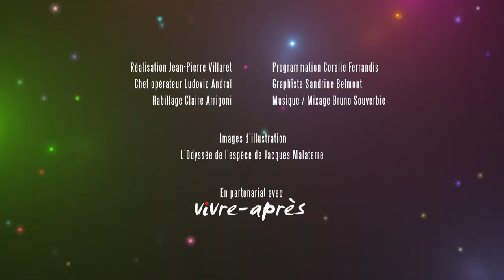YVES COPPENS (LA VIE SE RACONTE)